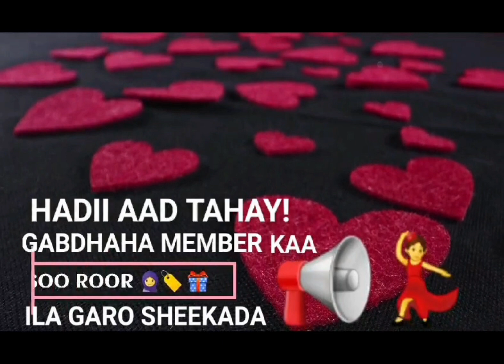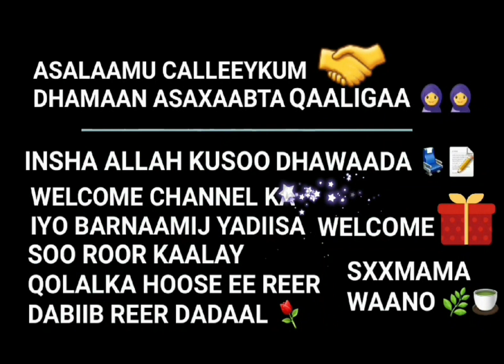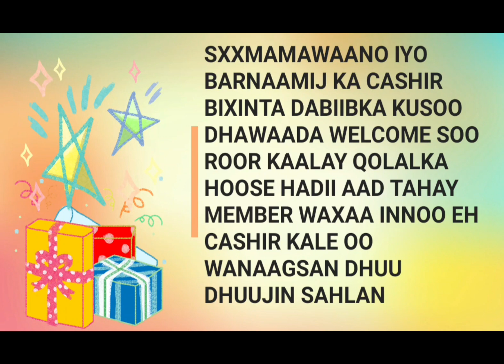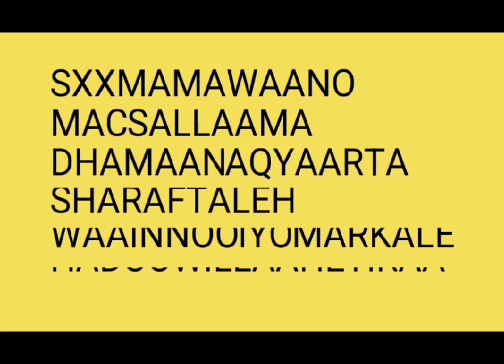UGXAAN TII DACIIF EH IYO RIXIMKII XANUUN SAN DALAN WAA KUSOO NOQ NOQDAA EE INSHA ALLAH ISKA SOO BAAR